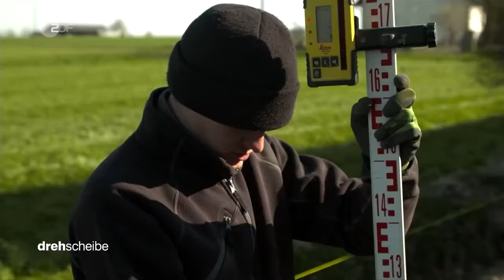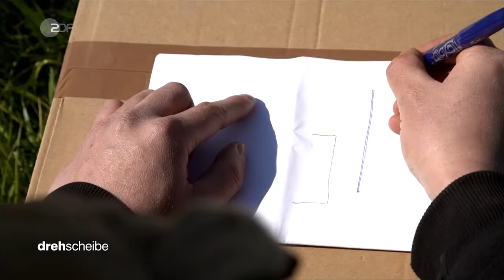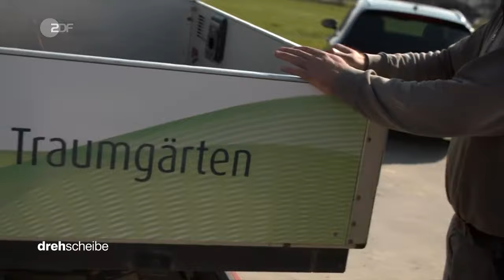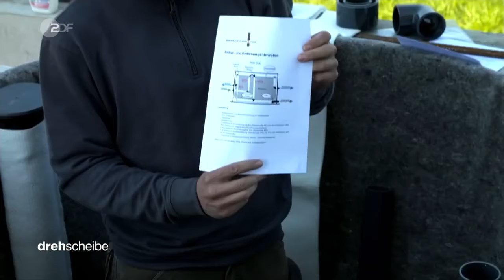Moderner Wohlfühlgarten mit Naturpool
Haben wir Ihr Interesse an einem Naturpool geweckt?
Dann kommen Sie gerne auf uns zu!

Die Königsgütler GmbH
Königsgütler 5
84072 Au in der Hallertau

Ihr kompetenter Partner in der Hallertau für pools und Schwimmteiche